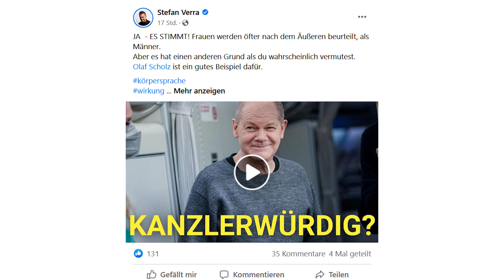Rückblick der Körpersprache - 11.02.2022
➡️ Xi Jinpings Tisch der Superlative
➡️ Putins versteckte Botschaft
➡️ Olaf Scholz im Pullover
➡️ Eiskunstlauf eher weiblich?
➡️ Brautstrauß? Nein danke!
➡️ Ein Hund fällt in Ohnmacht

…darum geht es in diesem Rückblick der Körpersprache.
Teile das gerne!

Bildnachweis:

Thema 1 - zu großer Tisch
Video von: CBC News: The National

Thema 2 - Olaf Scholz im Pulli
Scholz_Spiegel

Video von: BR24

Thema 3 - 2022 Winter Olympics Eiskunstlauf
Video von: Eurosport

Video von: gertraud griepke

Video von: Cornell Lab of Ornithology

Video von: DuckOnTrack

Thema 4 - Brautstrauß? Nein Danke
Video von: bridesdaydream

Video von: cute.pets.network